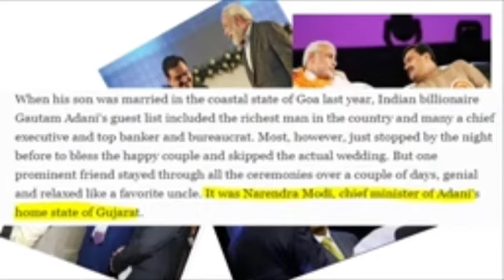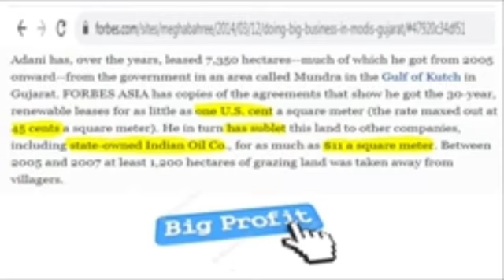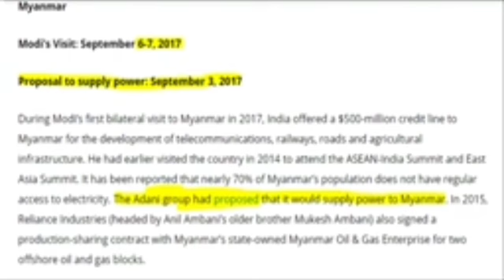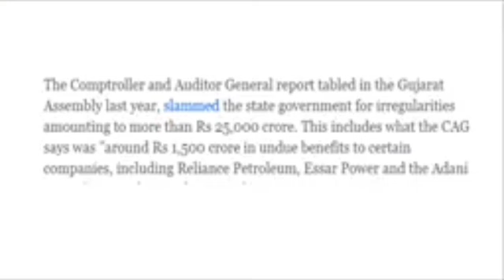मुझको तो यारा तेरी यारीnews